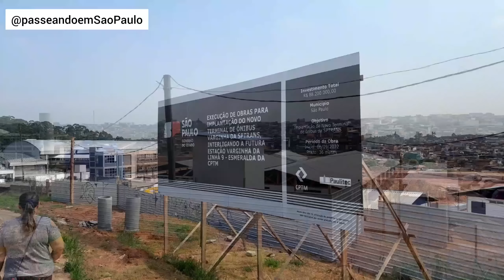ESTAÇÃO VARGINHA | VAMOS CONFERIR MAIS UMA ATUALIZAÇÃO | VIADUTO QUASE PRONTO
LINHA 9-ESMERALDA
ESTAÇÃO DE TREM
VIAMOBILIDADE
CPTM
SPTRANS
SÃO PAULO
OBRAS EM SÃO PAULO
GRAJAÚ
PARELHEIROS
ESTAÇÃO MENDES-VILA NATAL